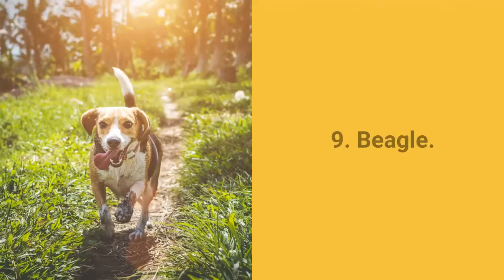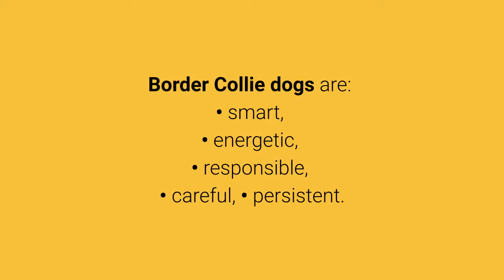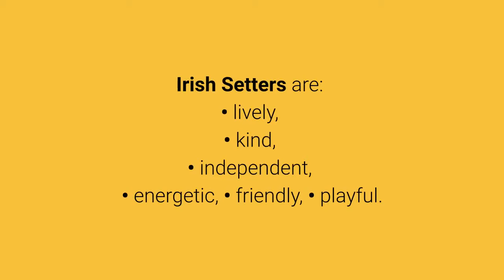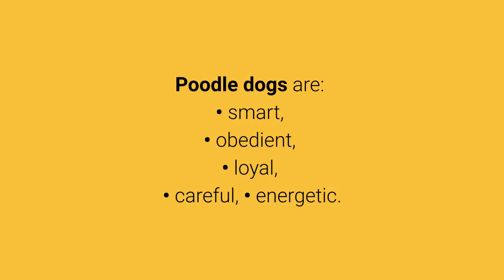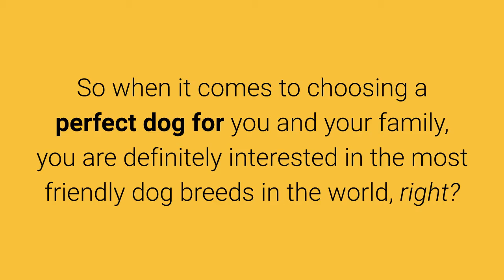AMAZING Top 10 Most Friendly Dog Breeds In The World 2019!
👉 Absolutely amazing friendly dogs are friendly towards everyone, kind and good temperament. Wanna see list of TOP 10 most friendly dog breeds in the world 2019?

💵 Tip Jar: 💵
Bitcoin: [14yyb87SSpzXpLnoXCa9ff6kLY5oEJjUwP]

Wanna see top 10 most friendly dog breeds in the world?

I choose dog breeds depending on these characteristics:
1) friendship with everyone,
2) simplicity for beginners,
3) good temperament.

Now let's see the top 10 most friendly dog breeds in the world:

10. Cavalier King Charles Spaniel.

Cavalier King Charles Spaniel is a very popular small dog breed.

These friendly dogs are good for families with and without children.

Cavalier King Charles Spaniel dogs are:
• fearless,
• social,
• playful,
• kind,
• patient.

9. Beagle.

Little Beagles are extremely sweet, beautiful and friendly dogs.

Beagle dogs are:
• friendly,
• playful,
• curious,
• determined.

8. Border Collie.

Border Collie is a very popular dog breed and widely known for its high intelligence.

Border Collie dogs are:
• smart,
• energetic,
• responsible,
• careful,
• persistent.

They are very friendly to children, other dogs, strangers and they enjoy the company.

7. Newfoundland.

Newfoundland dog has a very gentle temperament.

Newfoundland dogs are:
• gentle,
• intelligent,
• loyal,
• calm.

6. Pug.

The cute little Pug dog is a pet that is always friendly towards everyone, which makes them one of the most popular friendly dog breed for families and new dog owners.

Pug dogs are:
• intelligent,
• stubborn,
• social,
• playful,
• careful,
• quiet.

5. Vizla.

Vizla is a very sensitive dog that quickly connects with its owner, children, and strangers.

Vizla dogs are:
• kind,
• loyal,
• energetic,
• quiet,
• gentle.

4. Irish Setter.

Irish Setter is a very good family pet, why?

These dogs love children, other dogs, and strangers.

Irish Setters are:
• lively,
• kind,
• independent,
• energetic,
• friendly,
• playful.

Now follow the top 3 most friendly dog breeds in the world, ready?

3. Poodle.

Poodle dog has widely recognized for its appearance ie. very beautiful hairstyle.

Still, they are extremely smart, kind and friendly dogs.

Poodle dogs are:
• smart,
• obedient,
• loyal,
• careful,
• energetic.

2. Labrador Retriever.

Labrador retriever dogs have been dominating on the list of world's most popular dogs for a long time, why?

Their beautiful appearance and extremely good temperament make them very good pets for beginners and families with and without children.

Labrador retrievers are:
• friendly to everyone,
• peaceful,
• friendly,
• affectionate,
• energetic,
• playful.

With this family dog, you just can't go wrong.

1. Golden Retriever.

Golden Retriever is a great dog that is not suitable for guarding because it is extremely gentle, kind and loves helping people, which makes them great family dogs.

These dogs love to play and socialize with grow up people, and children's as well.

Golden Retriever dogs are:
• loyal,
• playful,
• kind,
• confident,
• friendly to everyone,
• smart,
• reliable.

These dogs also like to work and are used as guide dogs, search and rescue dogs.

If you choose this dog for family, children and friends you will certainly not go wrong.

So when it comes to choosing a perfect dog for you and your family, you are definitely interested in the most friendly dog breeds in the world, right?

Dogs are great pets and their relationship to you and family in most cases depends on how you treat them.

As I noted at the beginning of the video, this list may not necessarily be the most accurate.

There are many more dog breeds that are friendly.

Take care!

TOP 10 Most Friendly Dog Breeds!